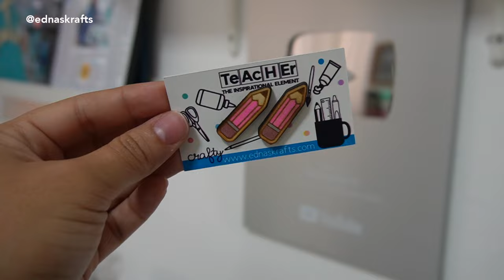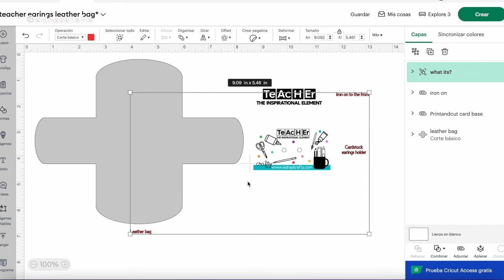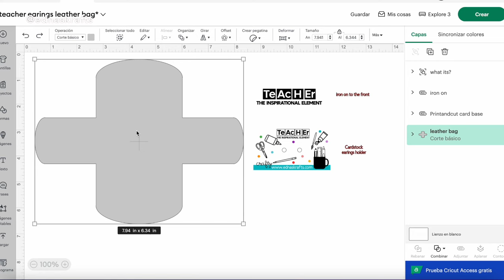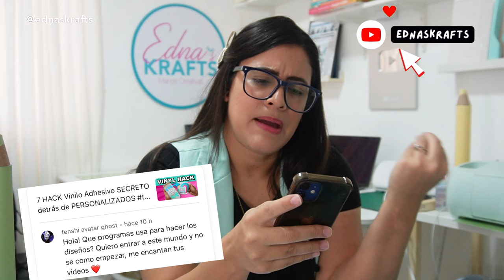Cricut ¿Qué puedo hacer con una maquina de corte? plantillas para principiantes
Conoce todo lo que puedes hacer con la maquina de corte cricut incluye plantillas para regalo a maestras y el Material de este video: Leather

Herramienta para cierres en amazon